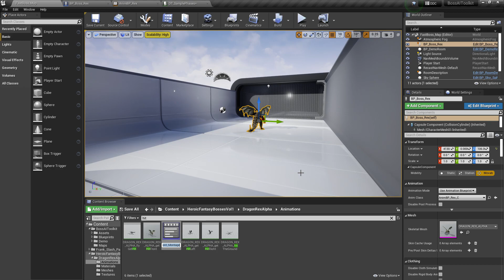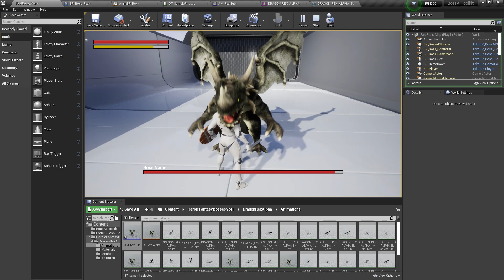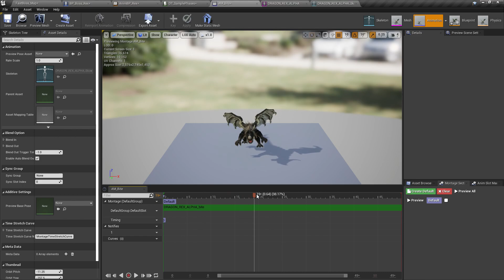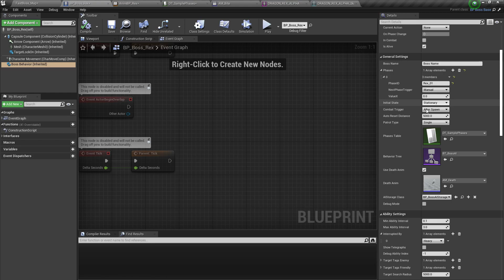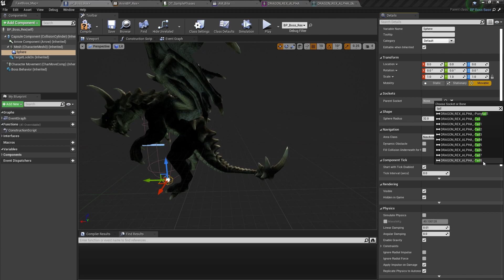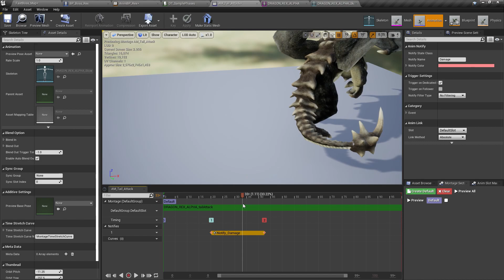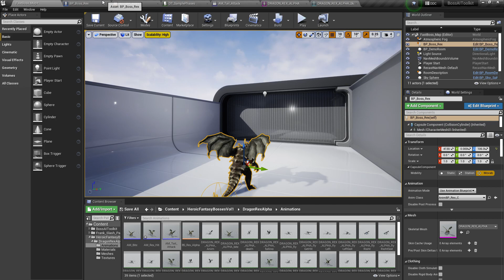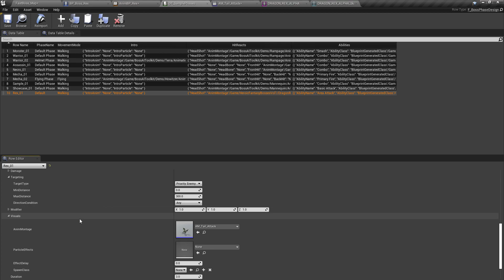Boss AI Toolkit - Phases and Abilities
In this video we create a new phase and some new abilities for the Boss AI.

00:00 - Intro
00:16 - Phases
02:24 - Abilities
05:45 - Hitbox Attack